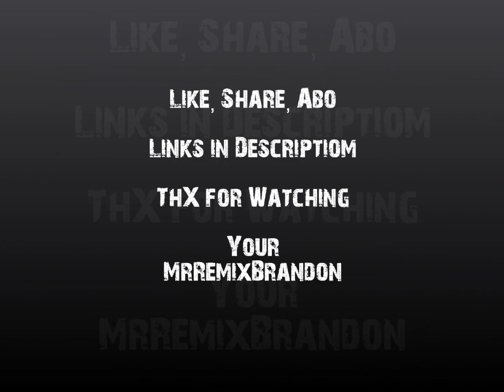Nightcore Ein Bisschen Nymphoman